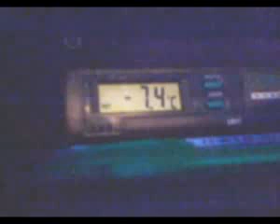astra f odpalanie przy -7st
odpalanie astry przy -7st